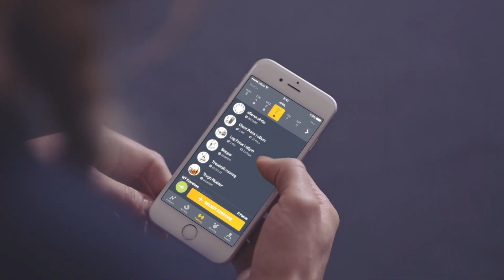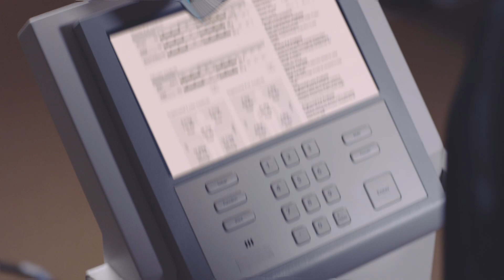eGym ONE Engels